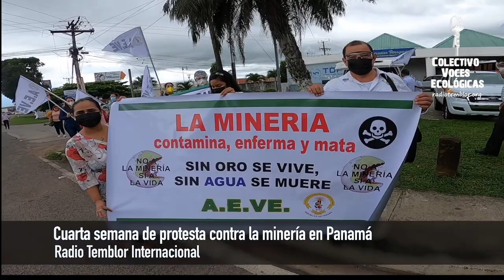4º semana de protesta ante el extractivismo minero en Panamá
La cuarta semana de protesta mantiene los distintos bastiones de lucha en las provincias de Chiriquí, Panamá, Coclé y Veraguas.

El pasado martes 19 de mayo de 2021 el Ministro de Comercio e Industria MICI presentó un plan estratégico para reactivar la economía post pandemia a través de la minería. La presentación estuvo a cargo del Ministro Ramón Martínez, manifestando que hay corporaciones extranjeras interesadas en invertir. Sin embargo, la experiencia de Panamá ante la minería es negativa por los daños ambientales y la riqueza que se exporta y revierte financieramente al país sin una rendición de cuentas transparente.